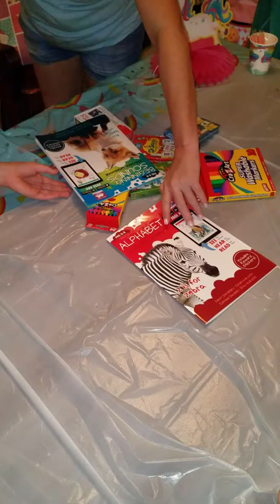Shelby's 4th birthday party. 7-20-19 clip 1